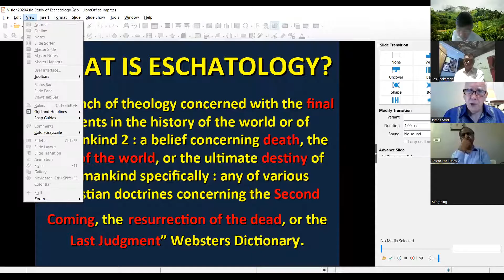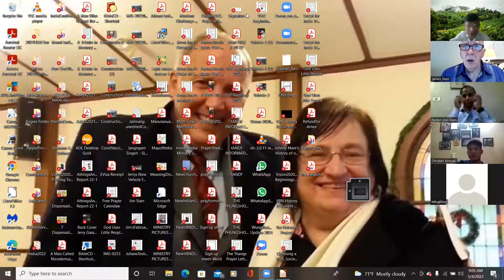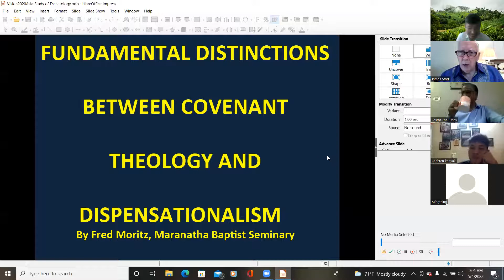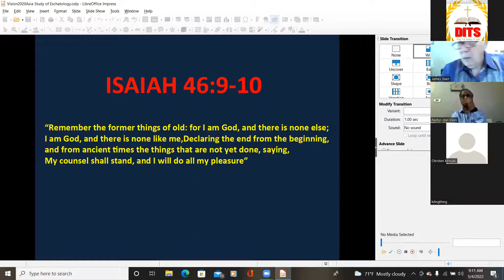Advance study of Eschatology, Taught By Dr. James Starr, on Date 04/05/2022